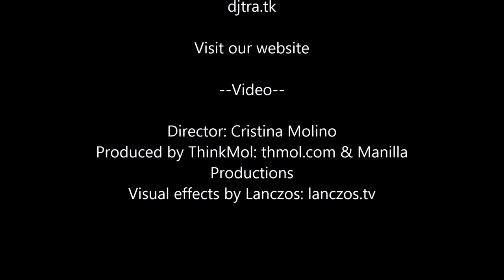2º Video Promocional DJTRA "The Best Of Deep House"